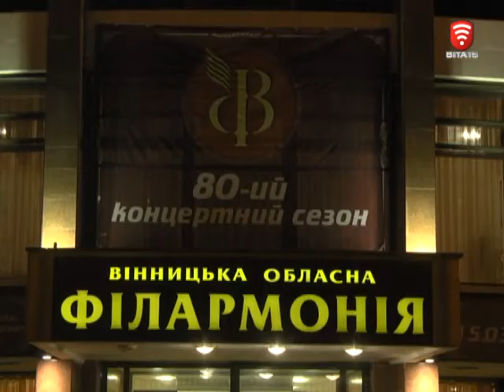Телеканал ВІТА новини 2017-02-28 В обласній філармонії звучить молода музика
В обласній філармонії відкрився 16 форум молодої музики. Впродовж трьох днів вінничани та гості міста мають можливість одними з перших послухати сучасні інструментальні твори молодих українських композитів. Проводиться муз. фест за підтримки міністерства культури України, міської та обласної влади.